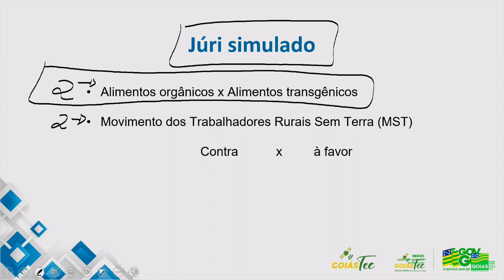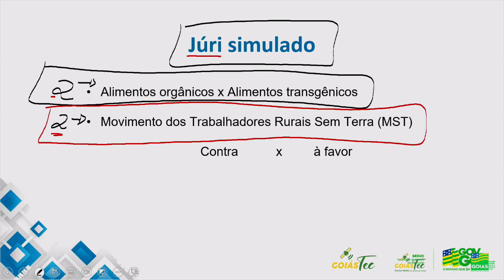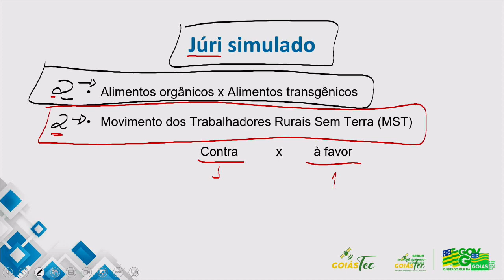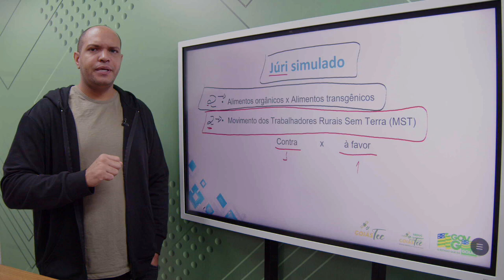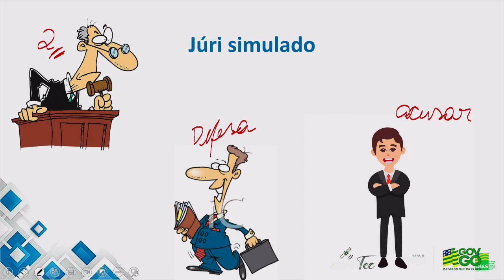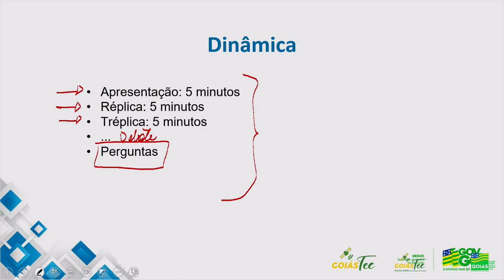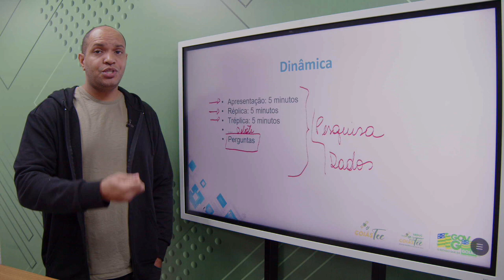2023 | Geografia - 02/06/2023 - 2ª Série